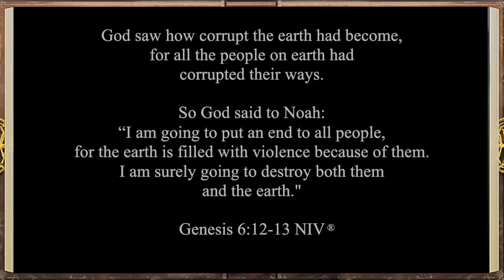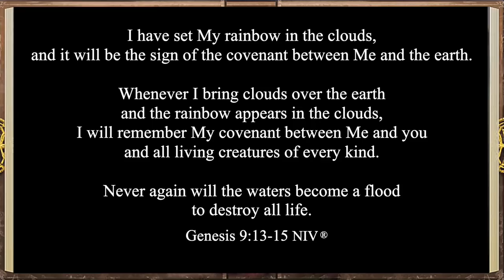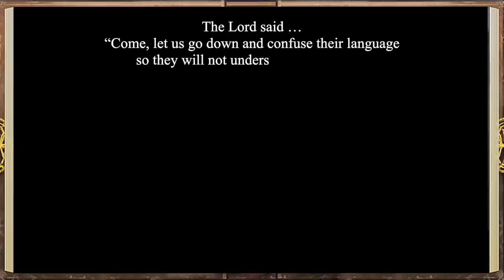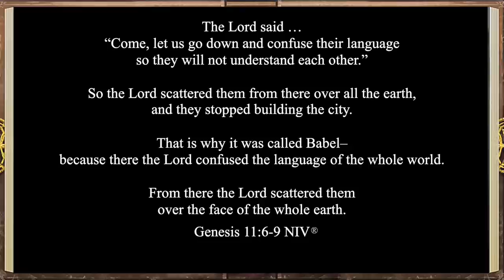iBIBLE | Chapter 4-6: Noah and the Flood and Tower of Babe | Pre-Release Version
iBIBLE is the world’s first visual and interactive Bible. A production of RevelationMedia, iBIBLE brings God’s Word to life in a format that people all over the world can engage with. Through dramatic audio and vibrant animation, people of all ages, all backgrounds, and with all abilities can learn the Biblical narrative—the one cohesive story of Scripture. iBIBLE will be available for free to translate into any of the world’s 7,000+ languages. Join the movement today and help bring the true story of God’s Word to the nations for free!